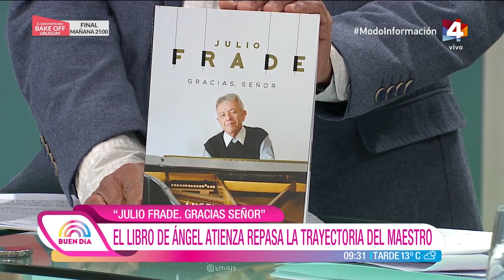Buen Día - "Julio Frade. Gracias ,Señor". Un anecdotario narrado con picardía y comicidad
Recibimos al pianista y compositor Julio Frade, para conversar sobre el libro de Ángel Atienza que repasa su trayectoria.